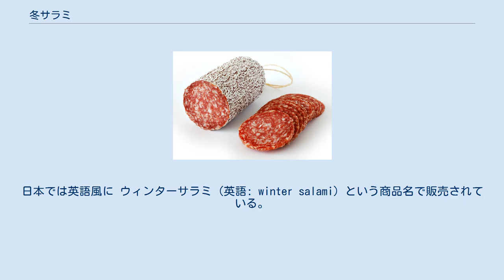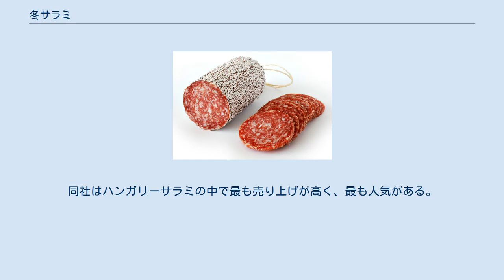冬サラミ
冬サラミ（ハンガリー語: téliszalámi [ˈte̝ːli ˌsɒlɑ̈ːmi] テーリサラーミ）は、ハンガリーで製造される、貴腐菌の白カビ 付きサラミとして有名なハンガリーサラミの一種である。
かつては冬の間に製造されていたためにこう名づけられた 。
時代が進み需要が増えると共に一年中製造できるようになったが、一世紀以上経った今も尚その伝統の技術・製法は守り受け継がれている。
香辛料にはハンガリー特産のパプリカが含まれており、冷薫されたのち、じっくりと熟成される。
セゲドで生産されるセゲド冬サラミ（szegedi téliszalámi [ˈseɡɛdi ˈte̝ːli ˌsɒlɑ̈ːmi] セゲディ・テーリサラーミ）は、欧州連合の原産地名称保護制度の対象となっている。
日本では英語風に ウィンターサラミ (英語: winter salami) という商品名で販売されている。
なお、冬サラミを愛好する日本人の間ではテーリサラーミというハンガリー語の呼称以外にもハンガリー語のサラーミを日本語のサラミに置き換えてテーリサラミと呼ぶ者も多い。
 冬サラミの製造で最も成功をおさめているのは、セゲドに本社と工場を置くピック・セゲド社 (Pick Szeged (Zrt.) [ˈpikːk ˈseɡɛd (ˈze̝ː ɛrːte̝ː]) である。
同社はハンガリーサラミの中で最も売り上げが高く、最も人気がある。